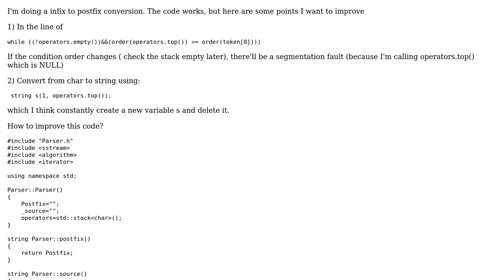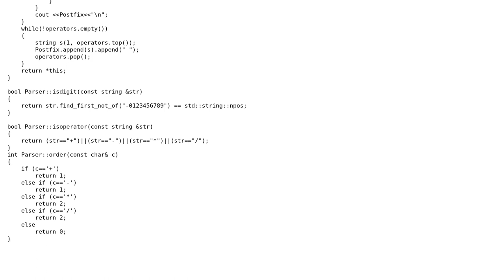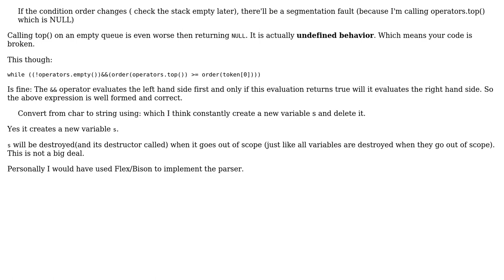Code Review: Arithmetic expression parsing, and converting infix to postfix notation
With thanks & praise to God, and with thanks to the many people who have made this project possible! | Content (except music & images) licensed under CC BY-SA | Music | Images & others | With thanks to user Martin York user Dzung Nguyen user 200_success and the Stack Exchange Network Trademarks are property of their respective owners. You are responsible for your own actions.